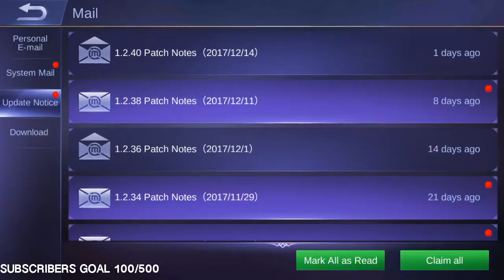CHRISTMAS UPDATE! PATCH (1.2.40) & SKIN GIVEAWAY